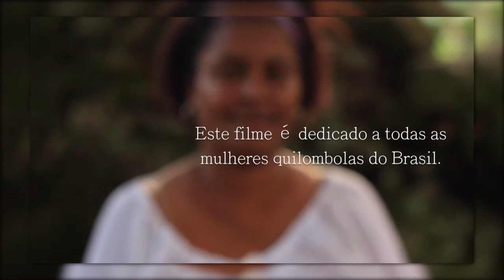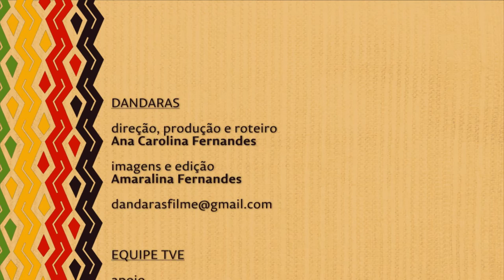Nação | TVE - Dandaras - 25/5/16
No Nação desta semana, através de depoimentos de cinco mulheres negras, com histórias que se confundem com a de tantas outras pelo Brasil, vamos mostrar trajetórias de liderança política e engajamento. Esse trabalho, realizado pelas antropólogas Anna Carolina Fernandes e Amaralina Fernandes, mostra os motivos que levaram cada uma delas a ocupar essas posições e a permanecer na luta. Confira o documentário Dandaras -A força da mulher quilombola.